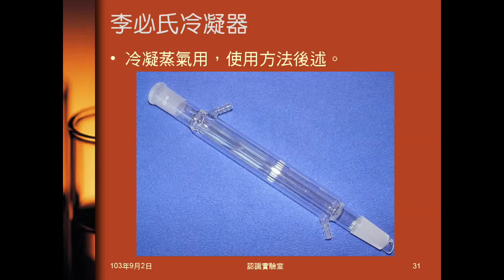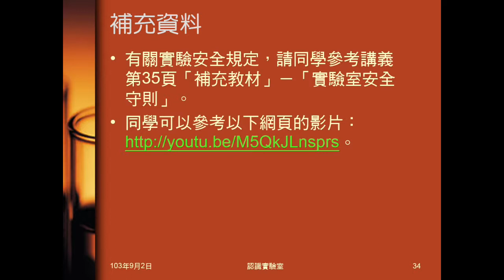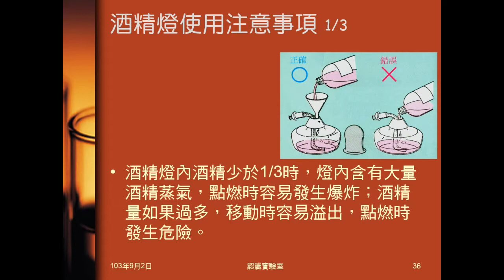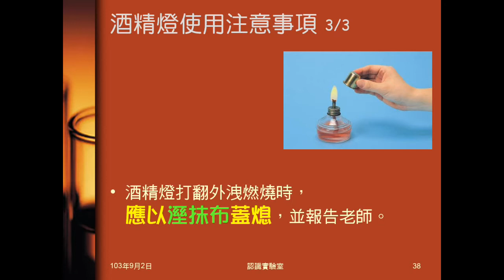103學年國二理化 緒論02：安全守則、酒精燈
簡單介紹實驗室安全守則。說明酒精燈使用注意事項。